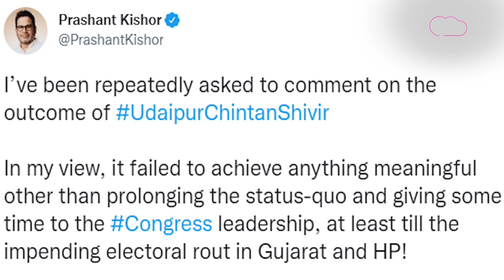Prashant Kishore એ Congress માટે શું કરી નવી ભવિષ્યવાણી ? Gujarat Politics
કોંગ્રેસ દિવસેને દિવસે મુશ્કેલ પરિસ્થીતીથી પસાર થઈ રહી છે. આ જ ક્રમમાં હવે ચૂંટણી રણનીતિકાર પ્રશાંત કિશોરે ફરી એકવાર કોંગ્રેસ પર નિશાન સાધ્યું છે. તેમણે કહ્યું કે કોંગ્રેસના ચિંતન શિબિરથી કંઈ સાર્થક થયું નથી. જો કે, આનાથી કોંગ્રેસ નેતૃત્વને યથાસ્થિતિ લંબાવવાનો સમય મળ્યો છે. ઓછામાં ઓછું ગુજરાત અને હિમાચલમાં ચૂંટણી હાર સુધી... એટલે કે પ્રશાંત કિશોરે કોંગ્રેસ માટે નવી ભવિષ્યવાણી કરી છે.